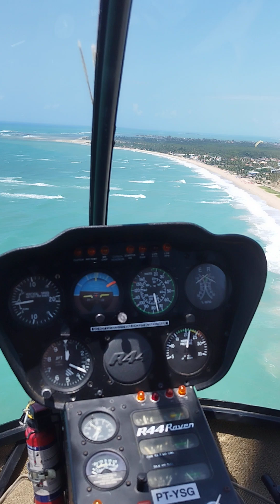vôo panorâmico por Maracaípe e Porto de galinhas